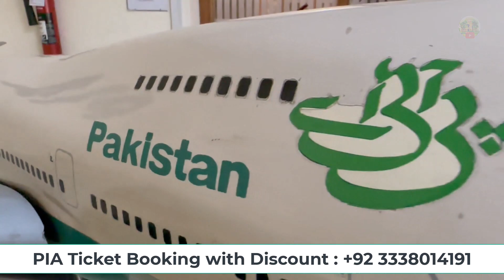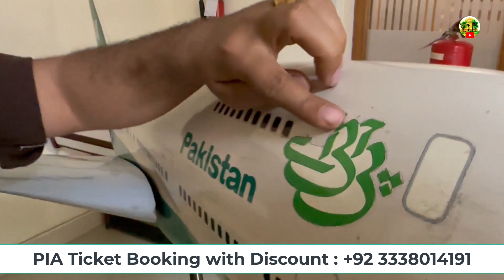Good News from PIA | PIA Start ticket booking with golootlo from all PIA sales office